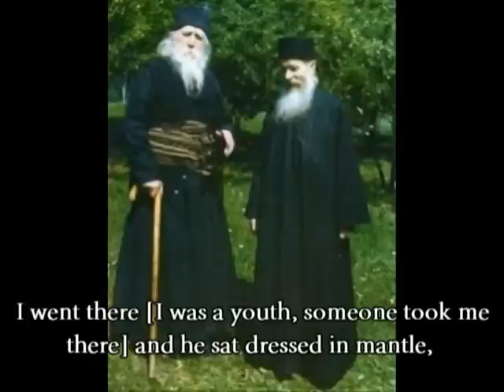Despre Parintele Gherasim: "Astept. Ma cheama Domnul!" (Pr. Ioanichie Balan)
Parintele Ioanichie vorbeste despre Parintele Gherasim Carja de la Manastirea Neamt.